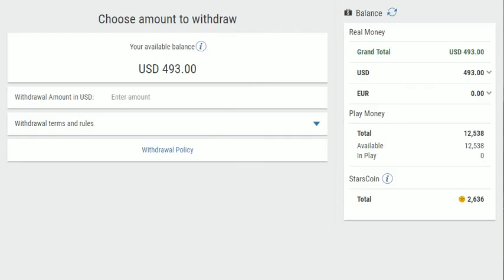Harvester App Pokerstars withdrawal 931 EUR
Just an info about my withdrawal to remain you that you should time to time DO IT as well :)